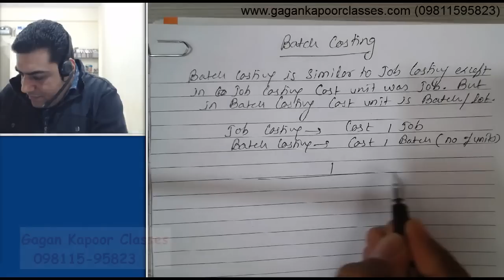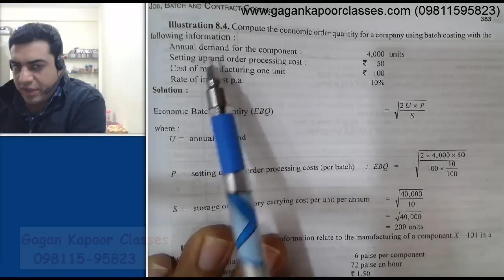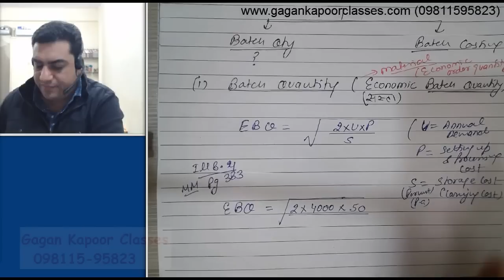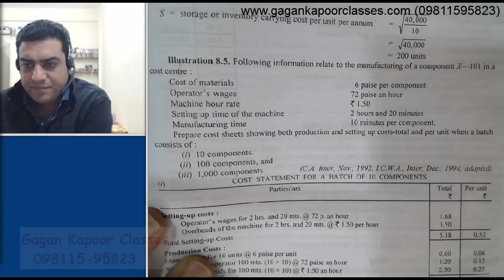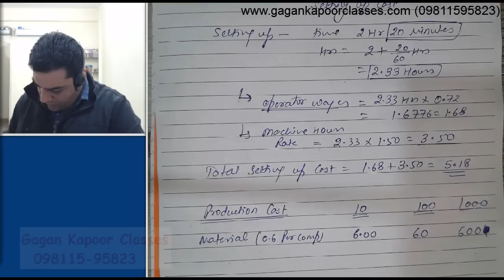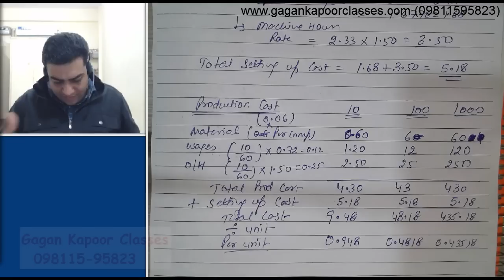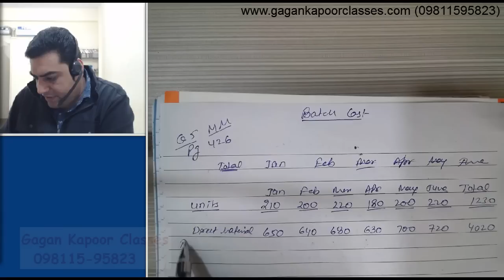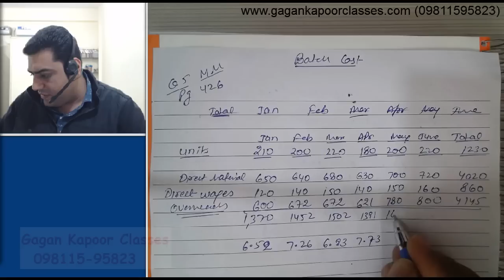Job and Batch Batch Costing class 2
for Face to face classes please contact Bliss Point Studies, Hudson Lane Centre, near GTB Nagar, Delhi-110009, 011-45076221, for online classes please